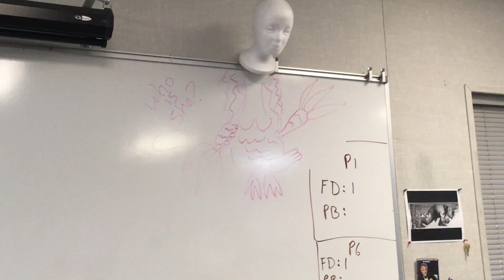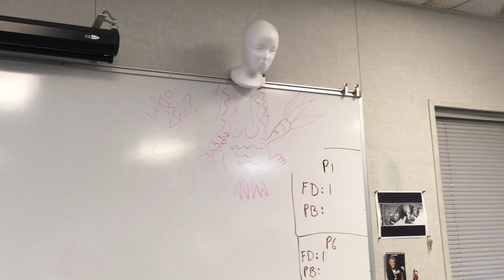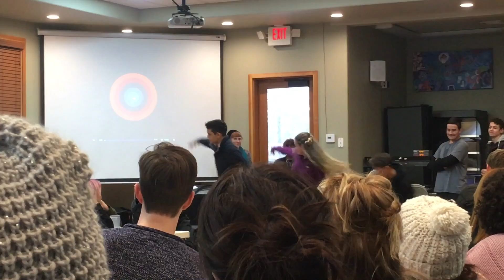Kay Takes Idyllwild | Week 16 - SNOW AND ONLY SNOW.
also i literally didn't vlog at all, sorry about that lol

All copyrighted music goes to their respective property owners.

Filmed with a Canon Rebel t3i and an iPhone SE. Edited in Final Cut Pro X.